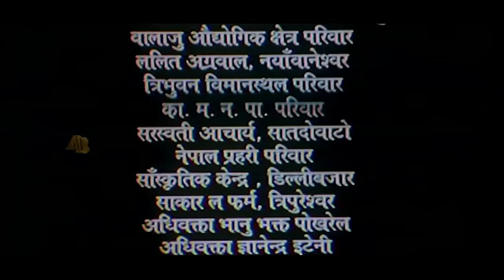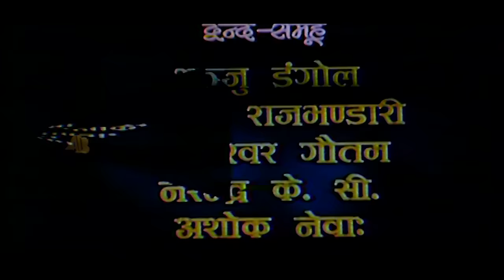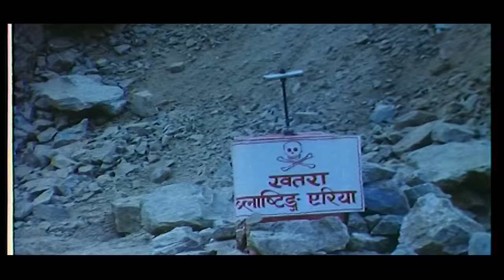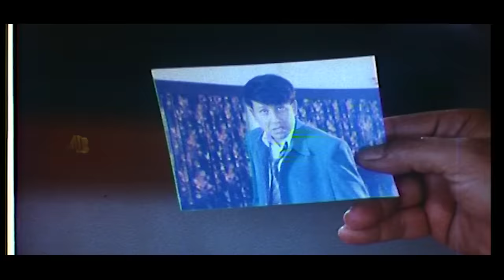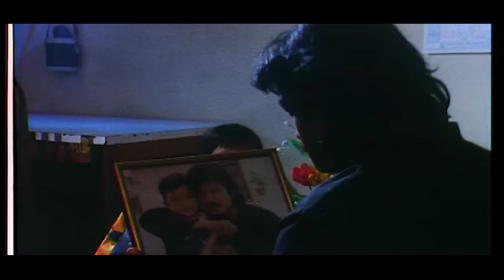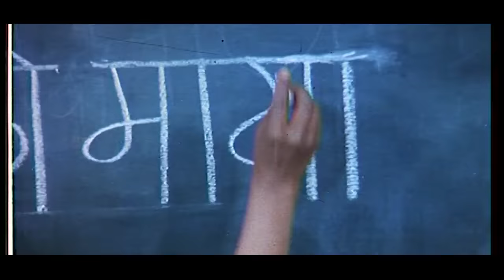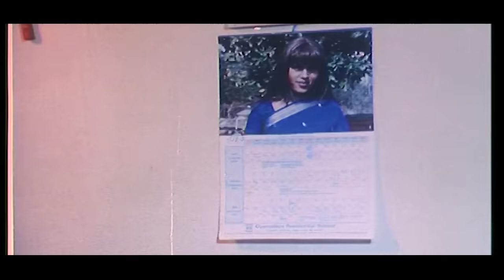Kasto Saino - Nepali Full Movie 2023 | Rajesh Hamal, Rekha Thapa & Karishma Manandhar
Namste Nepal Cinema Present's
Nepali Movie Kasto Saino
Guest Artist – Dayaram Dahal
Child Artist – Sharay Shingkhada, Salon Basnet, Bishal Lama, Hony Khetan, Sandesh Thapa, Priya Karki
Fighter – Sabir Bhudathoki, Roshan Shrestha, Bhanu Maharjan, Babu Khadgi, Ratan Dewla, Tarjan Saymi, Natikaji Danggol, Uttam Newa, Yougendra Dev, Ashok Khadka, Sanju Daggol, Rabindra Rajbhandari, Dibayswar Gautam, Narendra KC, Ashok Newa
Dresser – Ganesh Adhikari
Mack up – Shantu Tamang
Hair Dresser – Shova Shrestha
Singer – Kumar Kanchha, Prava Bharti, Avaya Datta, Udvab, Shanha Pant, Krishna, Aditay Lama
Lyric – Dayaram Dahal, Madan Ghimire, Pramod Dunggana, Sundar Shrestha
Story – Chabiraj Ojha
Screen Play – Nayanraj Pande
Dialogue – Naresh Paudel
Editing – Karun Thapa
Fight Director – Rajendra Khadgi
Dance Director – Shanta Nepali, Gobind Rai
DOP – Shib Kishor Dhakal
Music – Sachin Sing
Exertive Producer – Chabiraj Ojha
Producer – Naresh Paudel
Director – Madan Ghimire